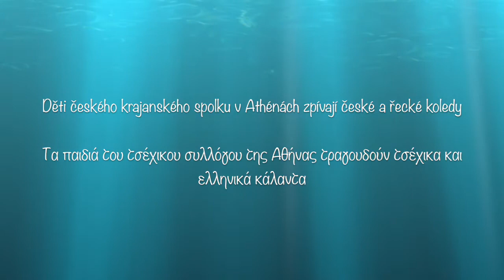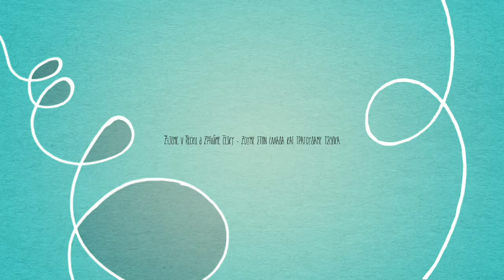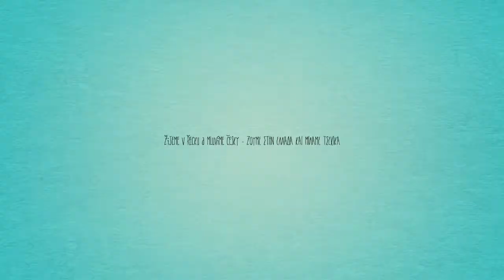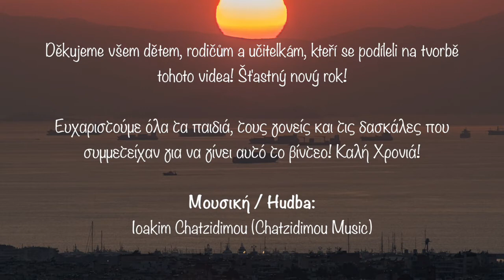Vánoce v Řecku 2020 - koledy